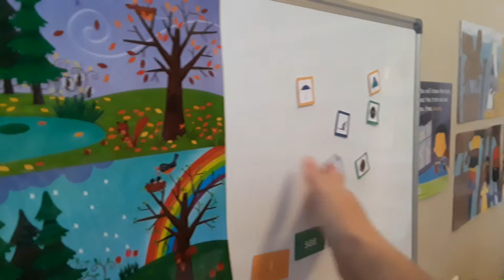Sight Words with a 3 year old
Using Mother Goose TIme Preschool Curriculum, my daughter is practicing her sight words from the I Can Read book.  All these items came with the Weather and Seasons Kit and all I added was magnetic tape to the back of the words